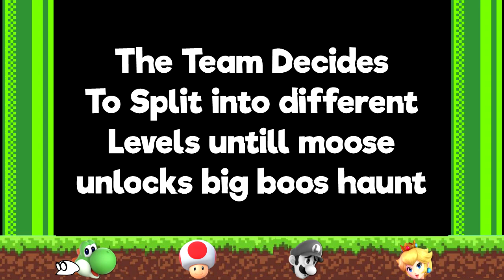Super Mario 64 Hardcore Episode 3 | BIG BOOS HAUNT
Super Mario 64 Hardcore is our current hardcore we are doing

Players in HC are Swanlet Super Nigth and Moose

Swanlet ~ Swanlet is the host and editor of the Cake team hardcore, he enjoys taking the leadership role and is known for being the last to die, Swanlet is very careful and rarely takes risks to avoid dying near the start, Swanlet is cheerful and loud but can also be quiet.

Super ~ Super is what you would say.. the dean of the group, he does reckless things and is confused about alot of stuff, he often moves before he thinks which can result in funny moments or close deaths, even though Super is also known for his obsession with Nintendo and Toad, Super does risky things however he still manages to survive pretty far in hardcores.

Night ~ This hardcore will be the first hardcore that night will be unmuted in, Night is the quiet but smart one, he knows when to talk and thinks before he moves, however unlike Super and Swan night has never played Mario 64 as often

Moose ~ Moose is our only guess this season, he is Canadian which already makes him amazing, but his playstyle is to try and not take many risks, he helps the team but often helps in the back taking the less deadly jobs in the hardcore.

For anyone whos confused about Lazy, NO he is not in this hardcore, the intro part where it shows him is just a joke and that's why it shows night stomping on him. and no lazy is not quitting cake team or anything, he is only not in this one because his Mario 64 wasn't working and was unable to join the server, along with a few guests that couldn't make it either.